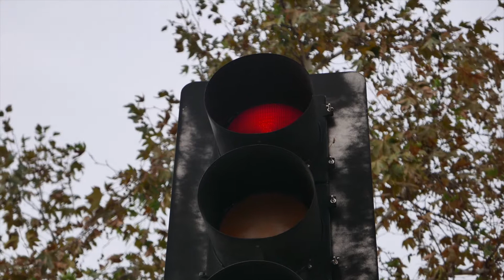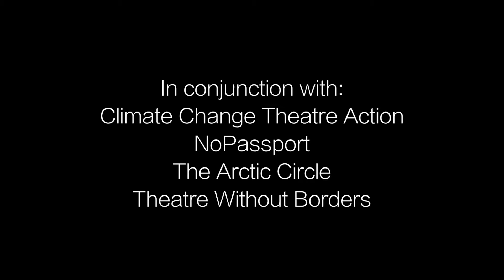Starving to Death in Midtown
Written by Mindi Dickstein, produced by students at Pomona College as part of Climate Change Theatre Action 2015.